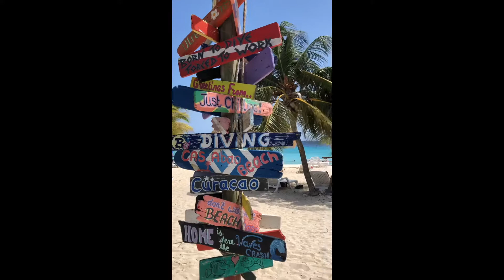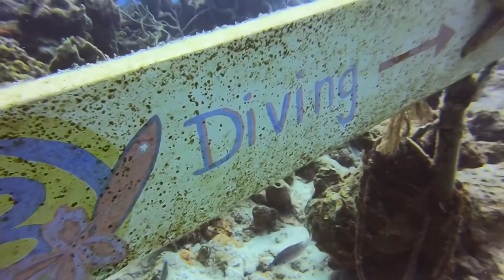Certification Dive Brian & Julie